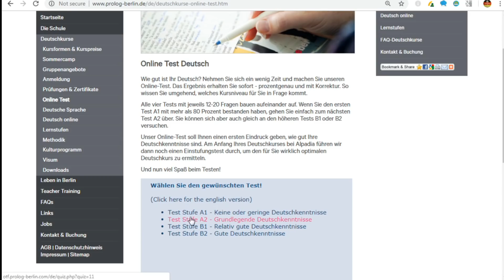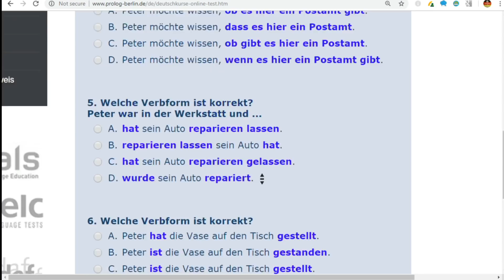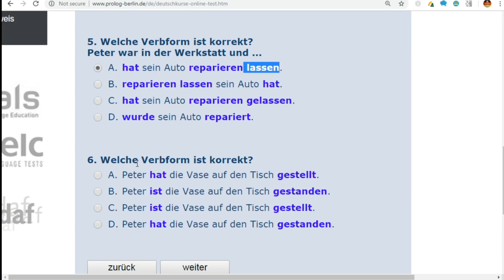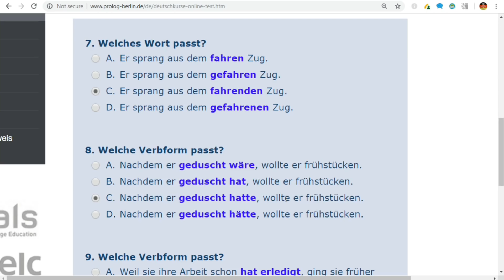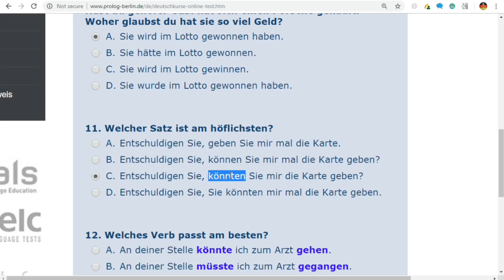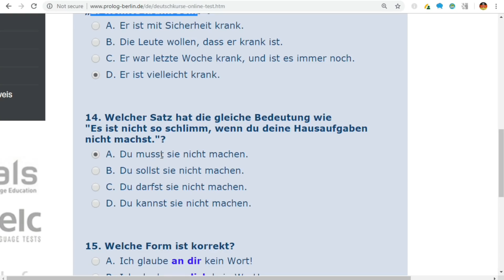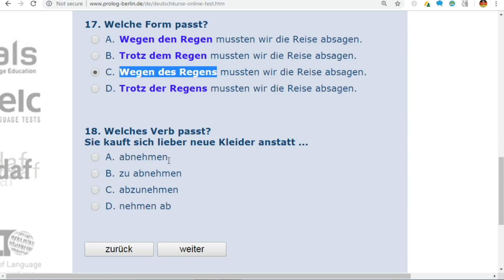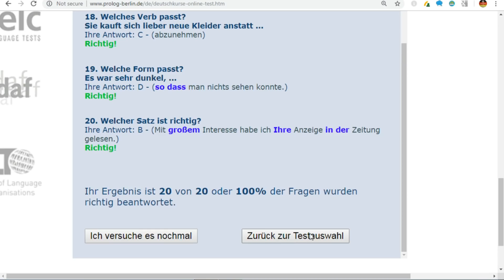الدرس (52) اختبر معلوماتك في اللغة الالمانية لكل المستويات _Online Test A1-A2-B1-B2